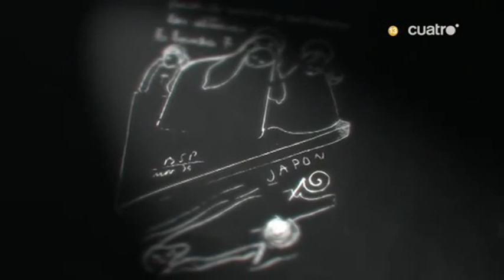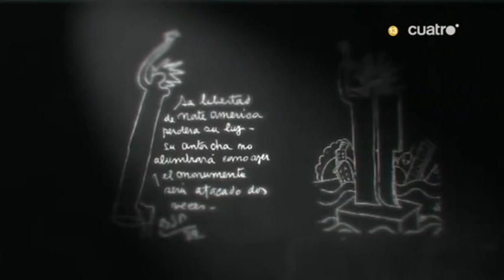El argentino que vio el terremoto, hace 72 años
terremoto de japon